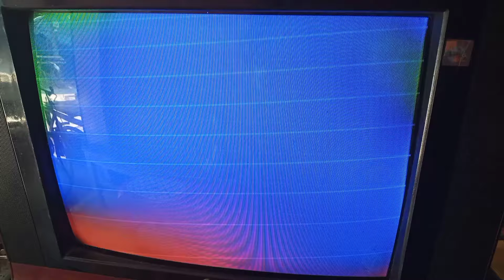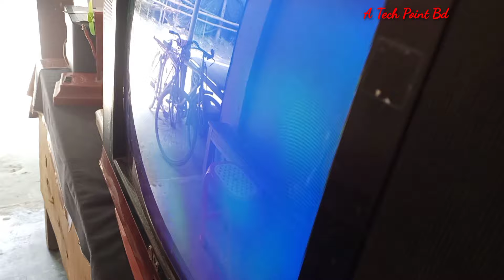CRT টিভিতে কালার জমে যায় কেন? এক নজরে সমাধান দেখুন(100% ok)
বন্ধুরা আমরা সার্ভিসিং এর সময় এই ধরনের সমস্যার সাথে প্রায়ই দেখে থাকি যে, টিভিতে এক সাইডে বা চারি পাশেই কালার জমে গিয়েছে।  মূলত আজকের ভিডিওতে আমি দেখাব কেন এ সমস্যা হয় আর কিভাবে এটা সমাধান করা যায়। আমি করছি যে সকল বন্ধুরা এ সম্পর্কে জানেন না তাদের জন্য খুব কাজে আসবে।।।
নতুন নতুন ভিডিও পেতে অবশ্যই সজ্ঞে থাকুন 🙏